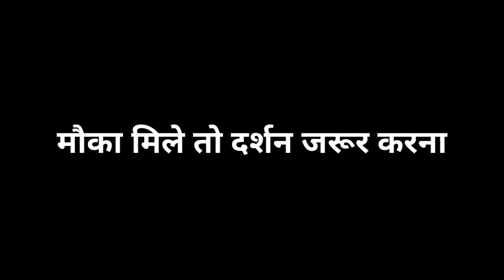ऐसा मंदिर, जिस पर भगवान के घोड़े के पैरों के निशान आज भी है ।Devnarayan Mandir Pawa Nagaur | Climbing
कृभव500 फीट ऊँचे श्री देवनारायण भगवान के  मंदिर पावा डूंगरी के दर्शन कीजिये| Shri Devnarayan Pawa Nagaur |
 | jay shri devnarayan bhagwan |